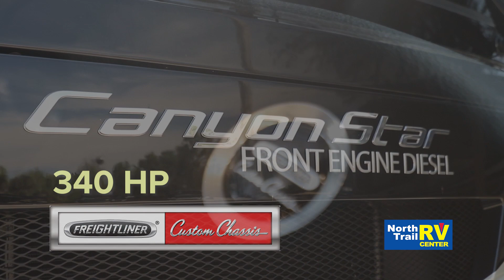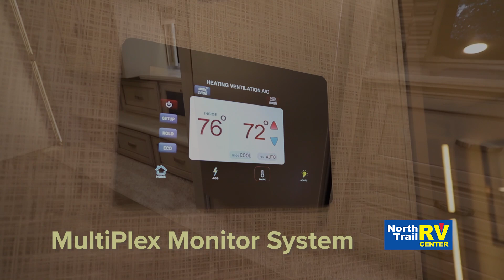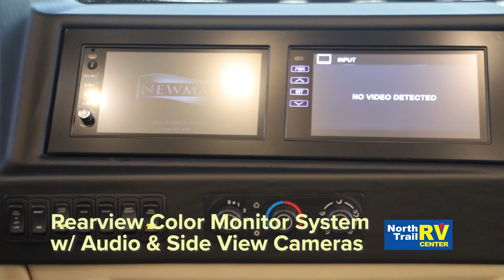2023's MOST WANTED Class A Toy Hauler Revealed!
2023 Newmar Canyon Star 3947 Class A Front Engine Diesel Toy Hauler walkthrough tour.

Chapters
Start 0:01
Floor Plan 0:09
Exterior 0:15
Exterior Storage 0:30
Generator 0:38
Outside Entertainment Center 0:46
Rear Ramp 0:52
Garage Area 1:08
Bunks 1:18
Washer/Dryer Prep 1:25
Living Area 1:37
Multiplex System 1:48
Kitchen 1:52
Dining 2:06
Sofa 2:13
Driver & Passenger Seating 2:19
Bedroom 2:23
Bathroom 2:34
Cockpit 2:48
Conclusion 3:00

Address: 5270 Orange River Blvd. Fort Myers, Florida